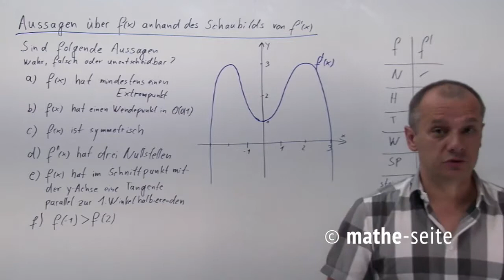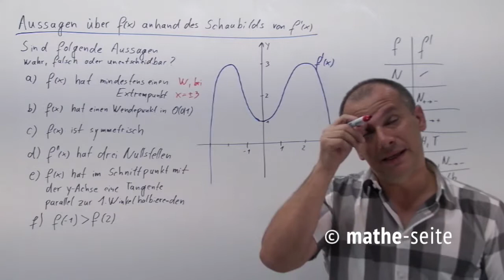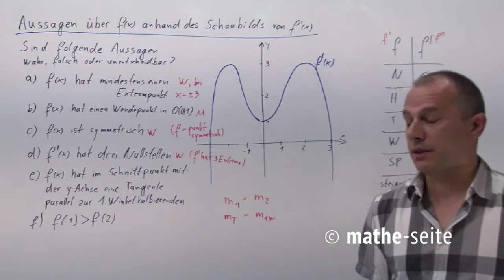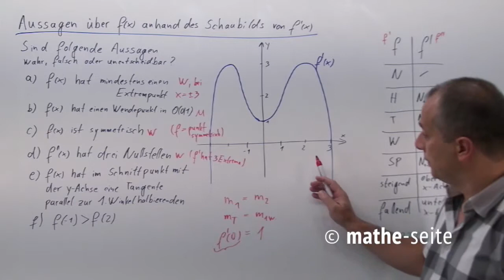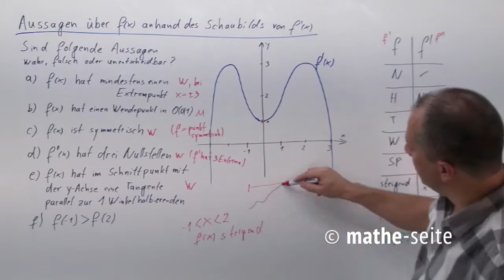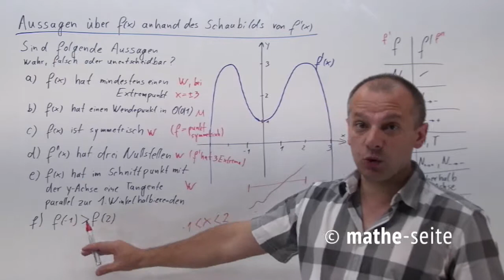Aussagen zur Stammfunktion treffen anhand des Schaubildes der Ableitung, Beispiel 4 | A.27.04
Gegeben ist das Schaubild einer Ableitungsfunktion. Man muss nun bestimmte Aussagen über die Stammfunktion treffen. Manchmal sind auch ein paar Aussagen gegeben und man muss entscheiden, ob die wahr, falsch oder unentscheidbar sind. Man kann die Stammfunktion SKIZZIEREN (also die Ableitung grafisch aufleiten) oder man denk ein bisschen um die Ecke.